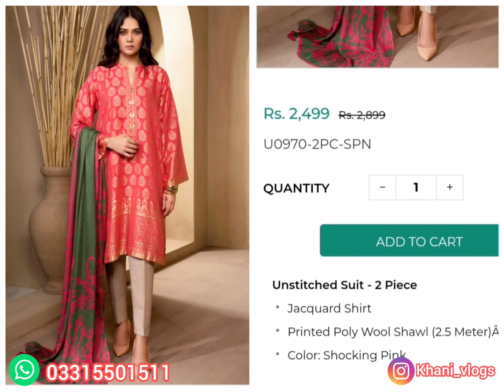Limelight End Of Season Sale 30% OFF || Winter & Summer Unstitched Collection